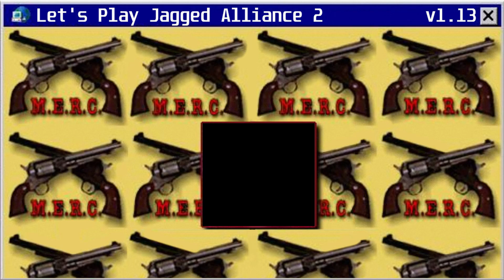Let's Play Jagged Alliance 2 - 108 - First Encounter of the Slippery Kind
The mercs finally take last leg of the journey to Drassen to relieve the miners there from something that lurks beneath. That can hear slightest movement and lunge forth with sharp claws. And shoot what seems to be caustic spit that can melt any organic material (e.g. face). And what can interrupt the slightest of steps from the most stealthiest merc we have at our disposal. We soon have our hands full from the start to the troubling finish in this first encounter of the 'Crepitus' from beneath.

0:05 Moving on from the battle, with a bit of inventory management
3:43 A bit of detour to where it all started
7:53 Further purchases at Bobby Ray's and checking on our friends in Omerta
14:13 Resuming the journey to Drassen, someone give up the seat to Leon; The Queen now sets her sight on Cambria Hospital
17:39 Finally the journey is complete, the Mercs unfurl their supplies
22:08 Continued prep in anticipation of descent into the mines
29:49 Recovering energy in anticipation of descent into the mines
36:20 Waiting for Razor in anticipation of descent into the mines
42:56 All ready to go into the Drassen mine, but another mine gets attacked!
47:14 The mercs all have something to quip about the 'first encounter'!
52:01 The spitting [range: 50-60, accuracy: 30, all estimates]
55:33 Razor goes searching for more 'kittys'
59:53 Art of'kiting'
1:02:30 Deeper into the caverns
1:05:51 The rest of the mercs follow Razor's lead, come across passage to another section of the level
1:09:43 Ambushed!
1:11:46 Zergling rush
1:16:26 The battle music doesn't stop, each step is one trigger away from interruption
1:19:08 A troubling find
1:21:56 Collecting some cat food